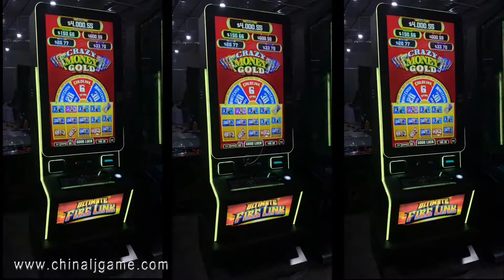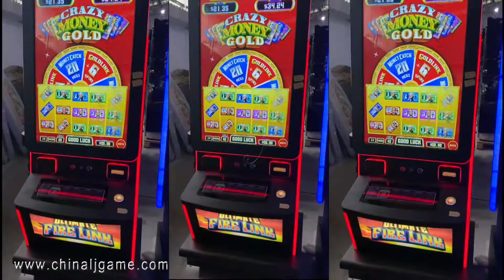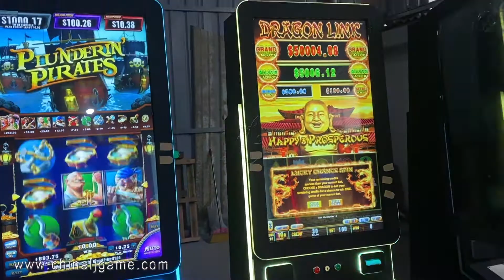Crazy Money Gold With Ideck 43 Inch Vertical Touch Screen Video Casino Slot Game Machine For Sale